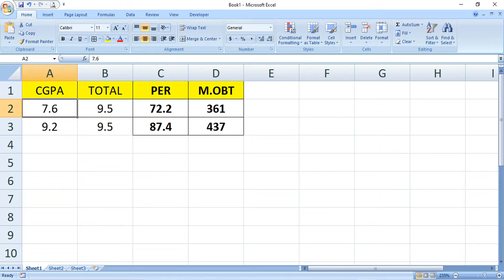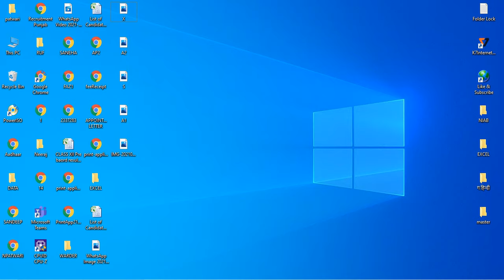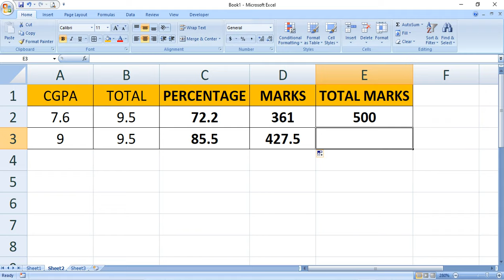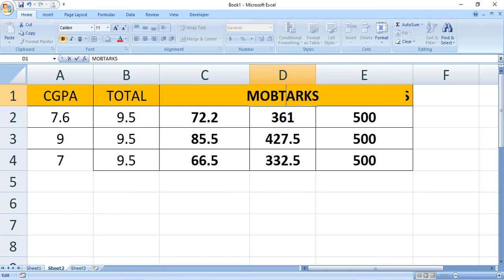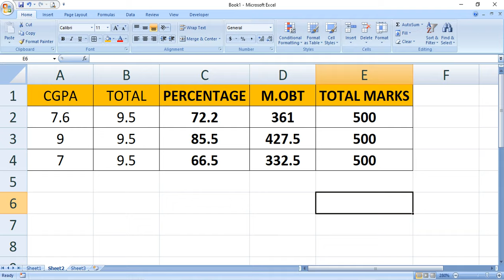How To Cgpa Into Marks || Percentage || Total Marks